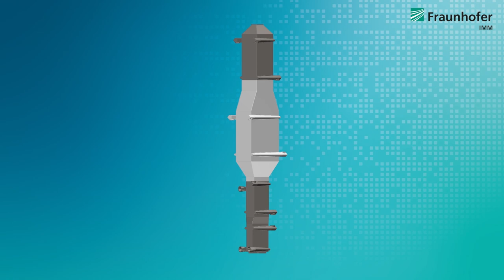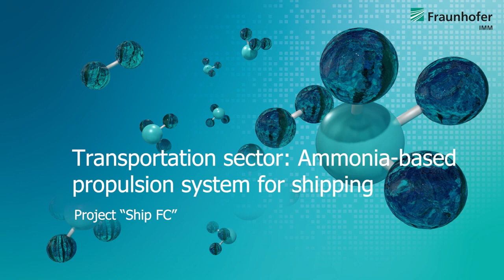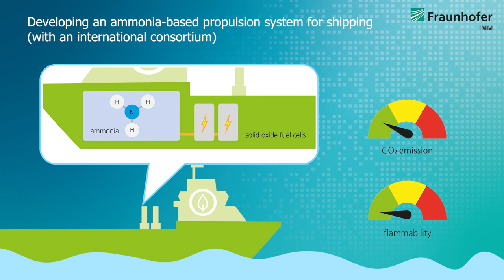Ammonia cracking at Fraunhofer IMM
Ammonia is an ideal carrier for the storage and long-distance transport of green hydrogen. Fraunhofer IMM has developed a catalytic cracking process for the reconversion of ammonia using its well-established microstructure-reactor and tailor-made catalyst technology. Fraunhofer IMM's ammonia cracking process exhibits high efficiency due to its autothermal character: No external energy sources are required for the ammonia endothermic-cracking reaction.

This video gives you a short overview of the industry relevant research activities regarding ammonia as hydrogen carrier and the related ammonia cracking at Fraunhofer IMM in Mainz, Germany.